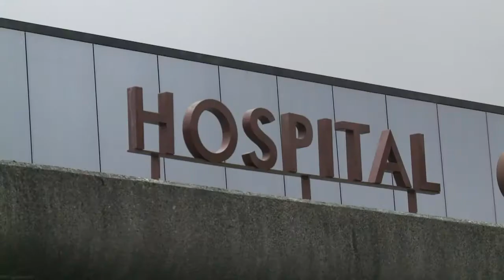Locals give blood for survivors of Spain disaster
A train in northwest Spain derailed Wednesday killing dozens of passengers and injuring more than 140. The country's worst rail accident in recent memory may have been caused by excessive speed. Authorities have launched a blood drive for the injured. Duration: 00:48